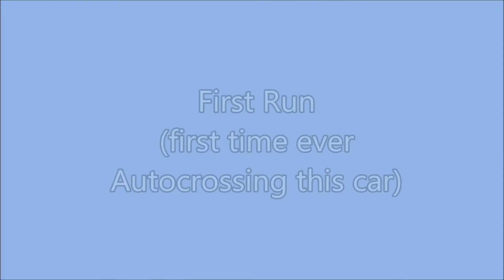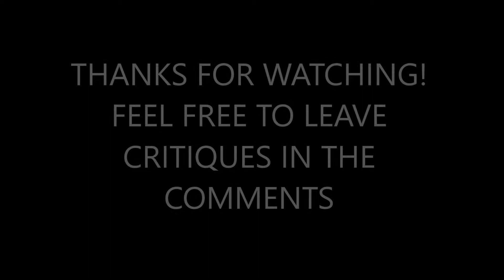2020 Hyundai Veloster N Autocross - Jefferson Speedway | MSCC Autocross #3 - 6/28/2020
Here are a couple of runs from my very first autocross event with my 2020 Veloster N with Performance Pack. The car is completely stock, including tires, and I just rolled over the break-in period on the way to this event :)

I am a novice at autocross and would appreciate any feedback or critique anyone would be willing to provide!